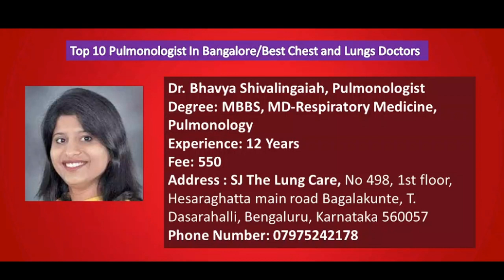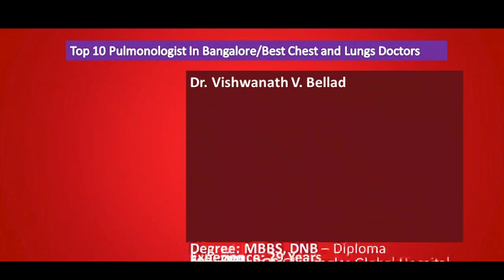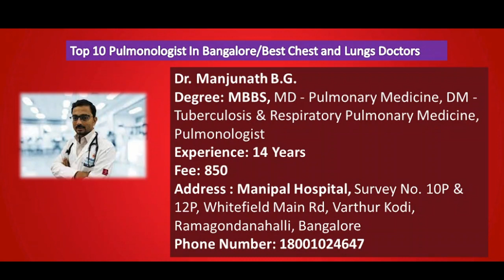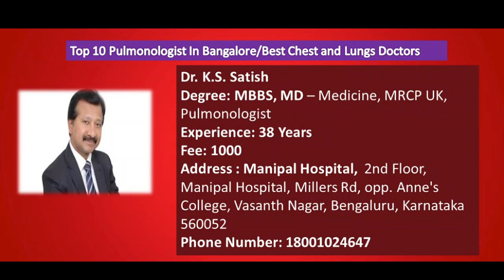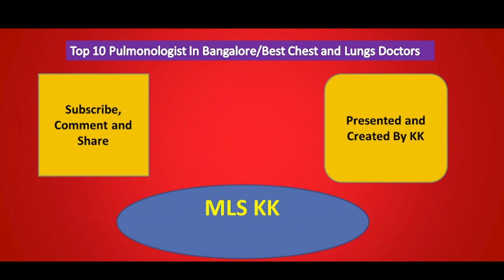Best Pulmonologist In Bangalore | Top 10 Lungs Specialist Doctors